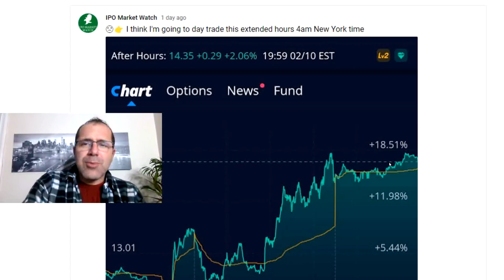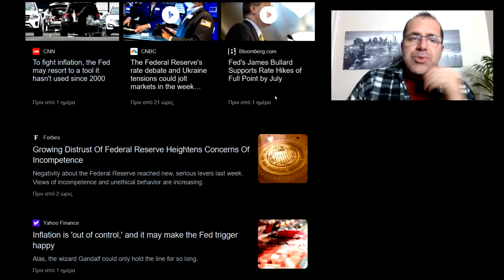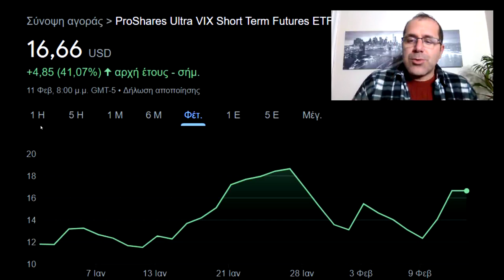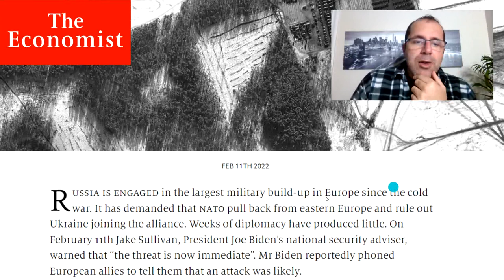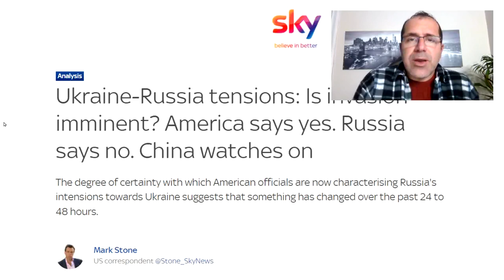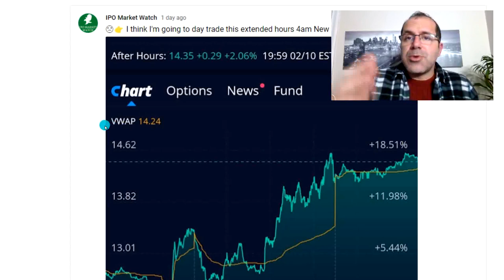Is Time To Load On ProShares Ultra VIX Short Term Futures ETF UVXY?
With growing concerns and possibly an imminent invasion of Ukraine by Russia, investors are concerned about what affect this will have on the stock markets. Some are looking into the VIX Short Term Futures ETF UVXY stock. This exchange traded fund may actually be a good investment as a Russian Ukrainian invasion would lead to a lot of market volatility and supply chain constraints.

The fund invests through derivatives in stocks of companies operating across diversified sectors. The fund uses derivatives such as futures to create its portfolio. It invests in volatile stocks of large-cap companies. The fund seeks to track 1.5 times the daily performance of the S&P 500 VIX Short-Term Futures Index.

The investment seeks daily investment results, before fees and expenses, that correspond to one and one-half times (1.5x) the performance of the S&P 500 VIX Short-Term Futures Index for a single day. The index seeks to offer exposure to market volatility through publicly traded futures markets and is designed to measure the implied volatility of the S&P 500 over 30 days in the future.